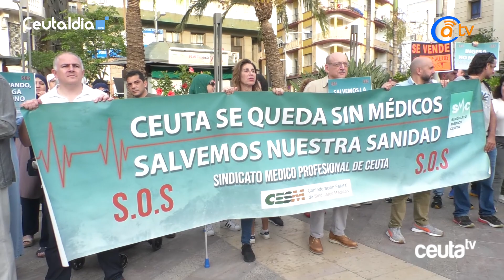MDyC cree que los médicos "están reclamando lo que les corresponde legítimamente"